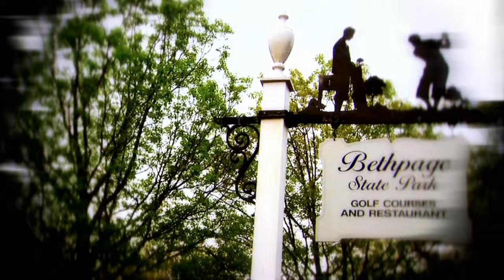Official Trailer: The Barclays 2015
Are you ready for this? The world’s best golfers are in the hunt for the FedExCup. First stop - Plainfield Country Club. .